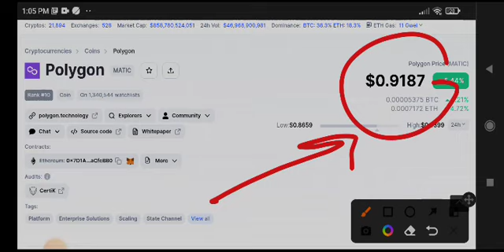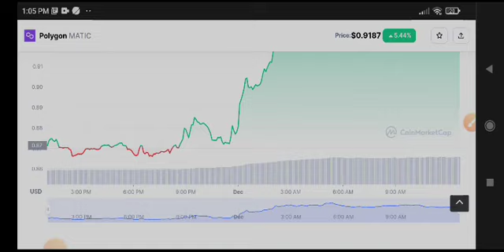Polygon News Today! Polygon Price Prediction